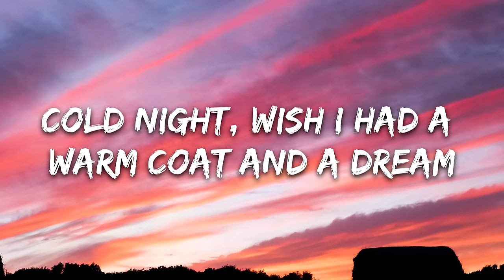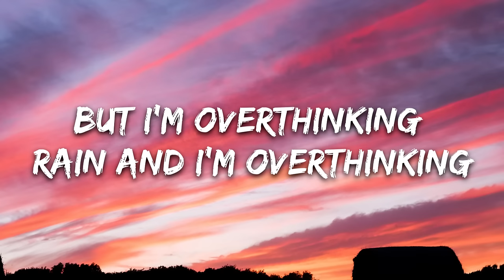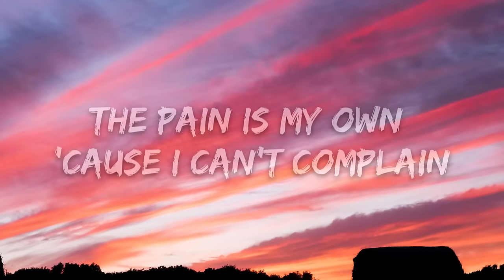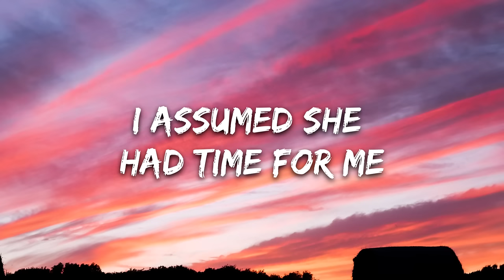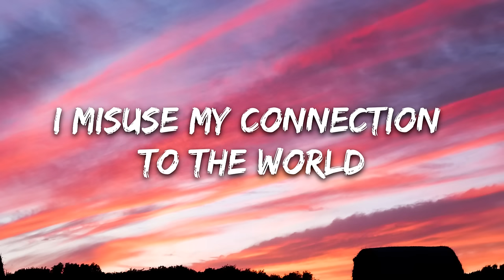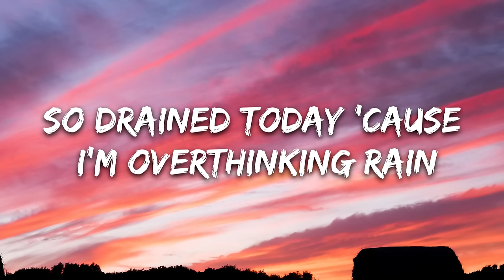Pierce Fulton - Overthinking Rain (Lyrics) feat. Noosa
🎤 Lyrics: Pierce Fulton - Overthinking Rain (Lyrics) feat. Noosa

Cold night, wish I had a warm coat and a dream
Universe, where do I go from here?
Waiting for moments worth debating in the sky

Are the stars alive or am I projecting?

While the moon slowly pulls the tides down
I assumed she had time for me
I misuse my connection to the world

I can't explain these starbound signs I want to blame
The pain is my own 'cause I can't complain
So drained today 'cause I'm overthinking rain
'Cause I'm overthinking rain, I'm overthinking
I can't sustain, dependent on the lunar phase
My life is my own journey through the maze
I gaze, appreciate the stars and space
But I'm overthinking rain and I'm overthinking
(Overthinking rain)

'Cause I'm overthinking rain

(Overthinking rain)